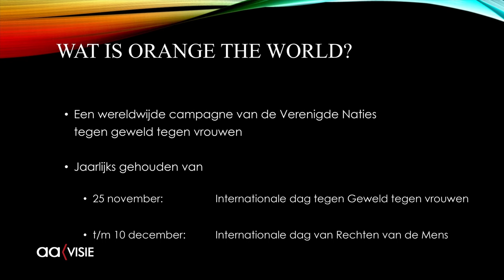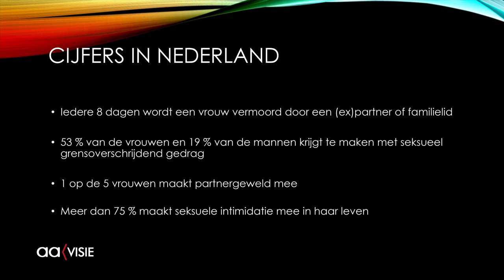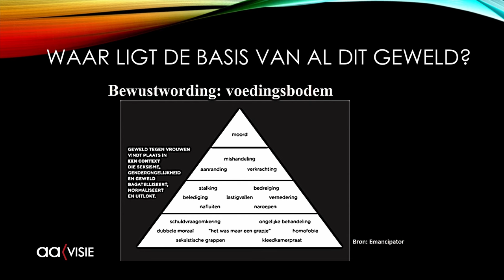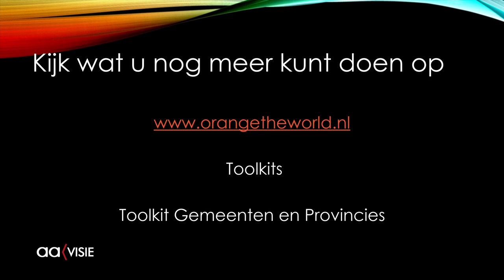Soroptimisten houden pleidooi voor Orange the World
Voorzitter Wilma Verstappen van Soroptimistgroep Almelo vroeg in de gemeenteraad van dinsdag 7 november aandacht voor de wereldwijde campagne 'Orange the World'.